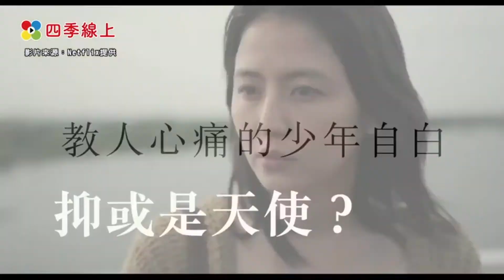鄭醫師供三曉之【母子情劫-不能承受之輕】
長澤雅美從影以來最墮落的演出，重現2016年慘絕人寰的日本真實案例【川口高齡夫婦殺害事件】教唆兒子殺害祖父母的超渣媽媽。
為人母的難處以及對內對外的壓力甚至輕賤，外人何能道也?
精神專科的鄭醫師又有何理智見解，分析親子關係解離的成因?